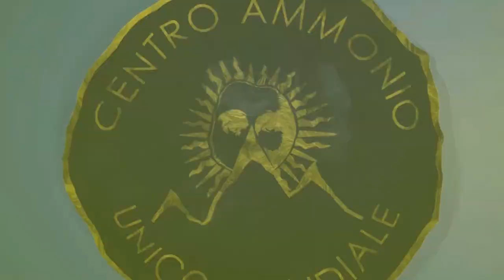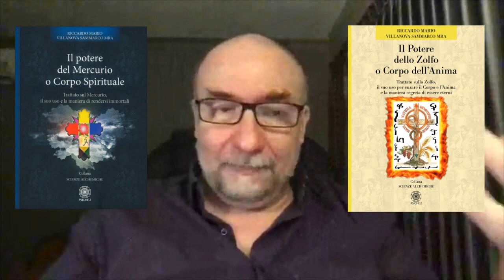ALCHIMIA E SALUTE (nuovo corso) Riccardo Mario Villanova Sammarco MRA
For any request or information about seminars, courses, books, activities of Master MRA Riccardo Mario Villanova Sammarco, or if you want to join them send an email to: or

Per qualsiasi richiesta o informazione su seminari, corsi, libri, attività del Maestro MRA Riccardo Mario Villanova Sammarco, o se desideri aderire ad essi invia una email a: o

ATTENZIONE: NON scrivere al vecchio indirizzo email , poichè NON è più utilizzato e la persona che rispondeva a quell'indirizzo non aiuta più il Maestro MRA.